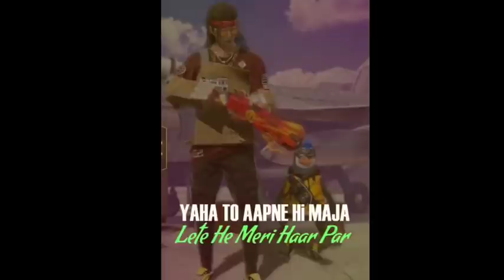Falling - Trevor Daniel 🔄💓